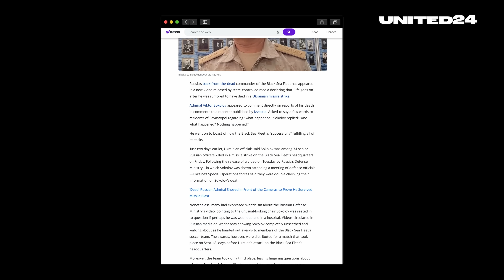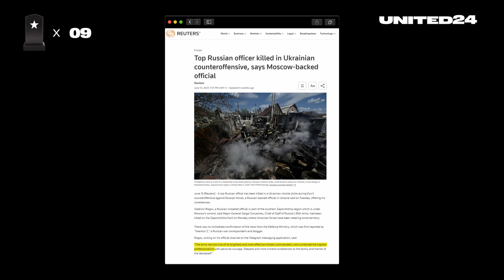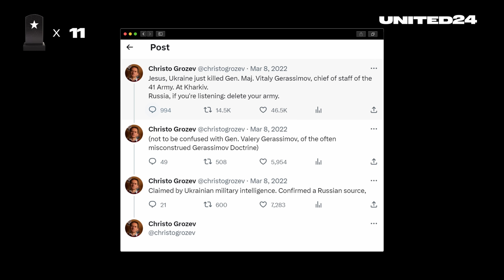HOW MANY RUSSIAN GENERALS HAVE DIED? An Exclusive Insight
On the 22nd of September, a missile hit the Black Sea Fleet HQ in Sevastopol, occupied Сrimea, supposedly, or presumably killing the Admiral of the Black Sea Fleet, Viktor Sokolov, along with 33 other Russian officers. But then, a day later, the Russian government published two video supposedly showing Solokov. So, Sokolov still alive? As usual there seems to be something fishy about it. Watch Talking Tactics, to find out!